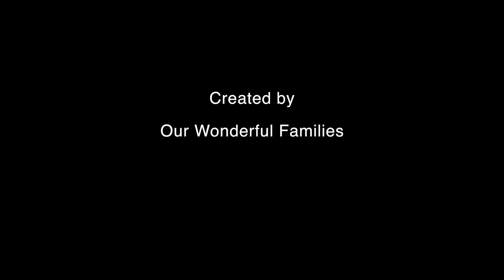Autism Angels Carpool Karaoke "This is me - The Greatest Showman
Celebrating Autism Awareness Day. Thank you to our wonderful families for having fun with us and doing this carpool karaoke, it’s beautiful. Happy Autism Awareness Day